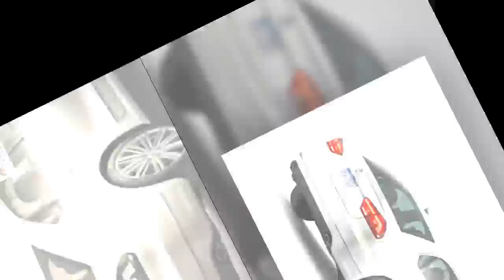폭스바겐, 250마력의 파사트 퍼포먼스 콘셉트카..공개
신차뉴스, 자동차관리, 카라이프,BMW,X7,X8,HONDA,TOYOTA,KIAMO